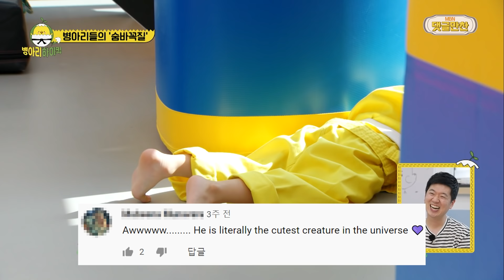💜BABY JUNGKOOK💜 Taekwondo boy, Rowoon! | [World's comment yum yum 🌎] chickhighkick MBN 210426 방송 외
"Ladies and gentleman i present you the next KPOP star"